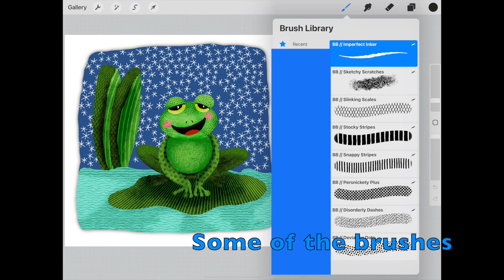WrapUp Frog Patterns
For my WrapUp Wednesday, I share this project-- one you can try too.

Today's makingarteveryday prompt is tadpole or frog

I chose frog, and followed the strategy shared by
Lisa Bardot in her video How to Draw Bugs
with her Imperfect Pattern brushes:

The texture is a trick Lisa shares starting at about 34:00.

I did purchase those brushes and enjoy the results, as this replay shows.

Remember you can go to settings-- and slow down the replay.